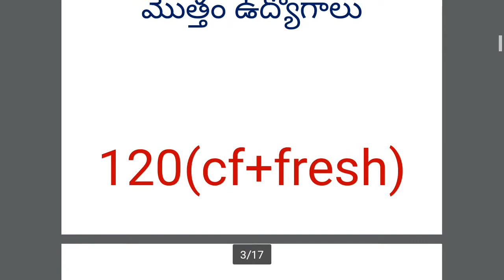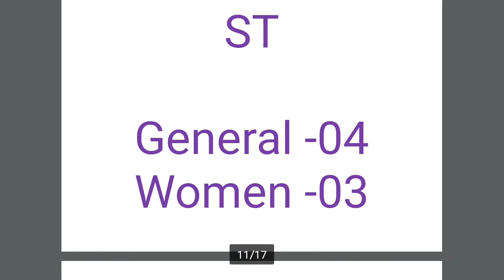పంచాయితీ కార్యదర్శి-విజయనగరం జిల్లా--APPSC-రిజర్వేషన్ వారీగా ఉద్యోగాల వివరాలు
రిజర్వేషన్ వారీగా ఉద్యోగాల వివరాలు
పంచాయితీ కార్యదర్శి-విజయనగరం జిల్లా--APPSC